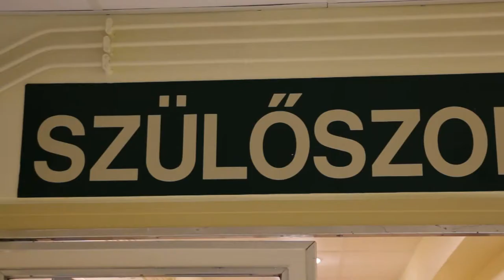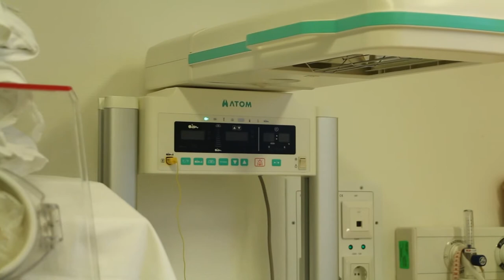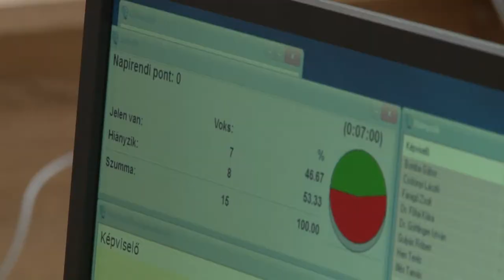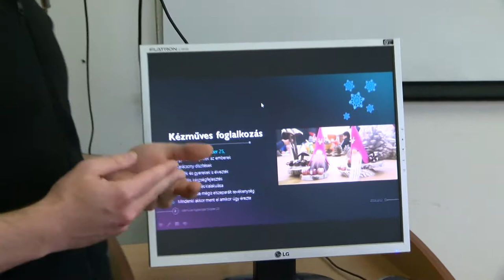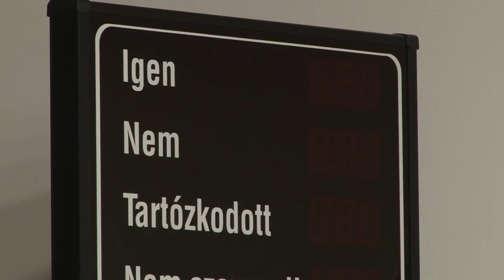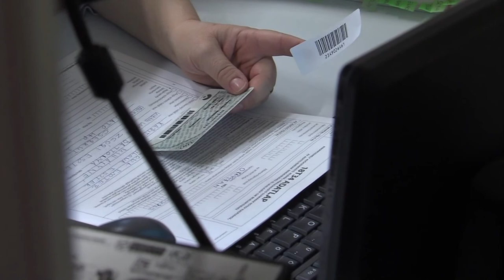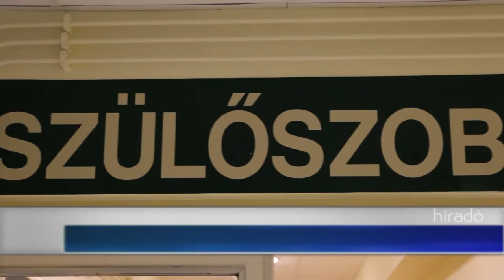Híradó - Tolnatáj TV 20191212